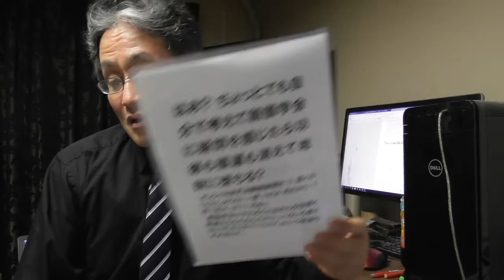819 はあ(?) ちょっとでも自分で考えて創価学会に疑問を感じたら功徳も福運も消えて地獄に堕ちる(?)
□「日蓮正宗系(日蓮正宗、創価学会、顕正会)の悪しき信者洗脳教育の実態の検証」
□「802 これは衝撃過ぎる事実(!)はあ(?)創価学会に「なぜ」はない(?)驚くべき創価学会の会員洗脳教育の実態(!!)」
□「808 はあ(?)創価学会の財務はたくさんやれば後で何倍もおカネが返ってくる宇宙銀行(?)・これでいいのか(?)創価学会の末端第一線幹部の会員洗脳指導の実態」
□「814 はあ(?)何も考えないで題目を唱えていれば幸せになれる(?)毎日勤行唱題していれば考えないことが普通の人になる(?)畏るべき創価学会の洗脳指導の実態」
□「日蓮正宗系(日蓮正宗・創価学会・顕正会)の仏罰論・総罰論はウソ・虚構である」